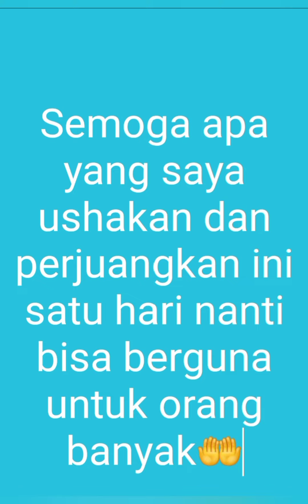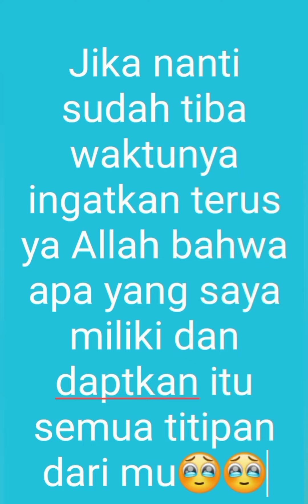Kata Kata Motivasi 🤗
aslmualaikum semuanya dimpun berada kali ini saya akn mnulis sebuah kata kata Motipasi semoga bisa membri infirasi bagi saya dan bagi orang yang melihat dan membacanya termksih